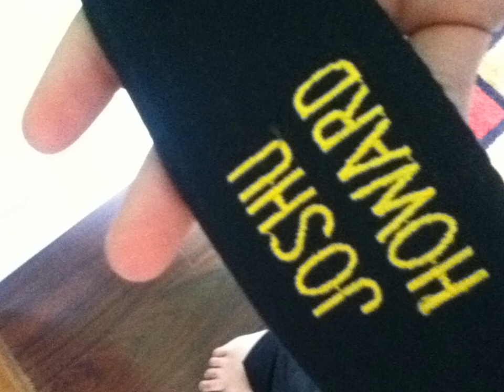My Life In Pictures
My ex gf brittany made this video for me for christmas. it reminds me of all the good and bad things that happend through out my life. and reminds me how strong i am today. Being transgender isnt easy but ive come along way